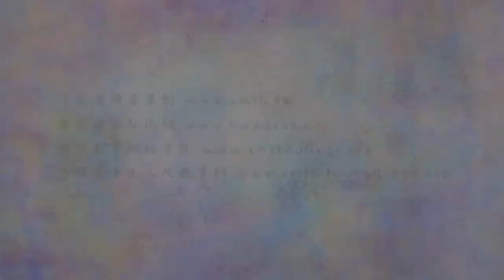法音普薰集 77 如何擁有幸福美滿的生活？｜淨空老法師